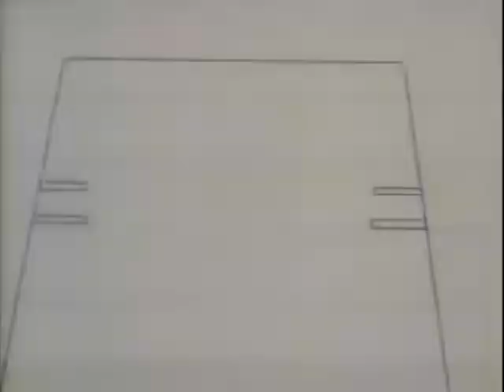Команда МАСКА – серия 19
После смерти своего брата Энди миллионер Мэтт Трекер собирает группу друзей и создает организацию МАСКА (The M.A.S.K.) для борьбы против международной террористической группы ВЕНОМ (V.E.N.O.M.) и их лидера Майлза Мейхема, который виновен в смерти Энди.
M.A.S.K. (Mobile Armored Strike Kommand) is a media franchise created by Kenner. The main premise revolved around the fight between the titular protagonist underground task force and the criminal organization V.E.N.O.M. (Vicious Evil Network of Mayhem). After its initial launch in 1985, the franchise spawned a variety of products and presentations, including four series of action figures, an animated television series, video games, comics, and a live-action theatrical film is currently in development by Hasbro Studios and Paramount.
M.A.S.K. was developed by Kenner in 1985, along with an animated television series to help with toy merchandising. The animated series debuted the same year and ran for two seasons (1985 to 1986). It focused mostly on toys released during the first two series of the toyline. From 1987 to 1988, Kenner released two additional series of action figures and vehicles. However, these last two series strayed from the original theme of the series of crime-fighting and terrorism, focusing instead on a racing theme.
Debuting in 1985, the animated series followed the original premise where M.A.S.K., a law enforcement task force led by Matt Trakker, fought against V.E.N.O.M., a criminal organization led by Miles Mayhem. The series was produced by DIC Enterprises, Inc. M.A.S.K ran in broadcast syndication on local TV stations across America for two seasons (from 1985 to 1986). In total, 75 episodes were aired.